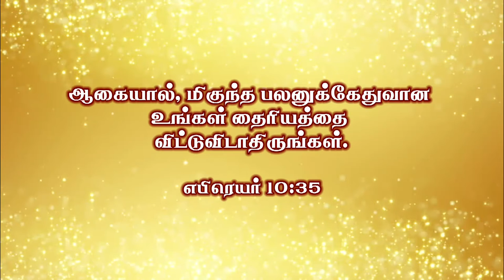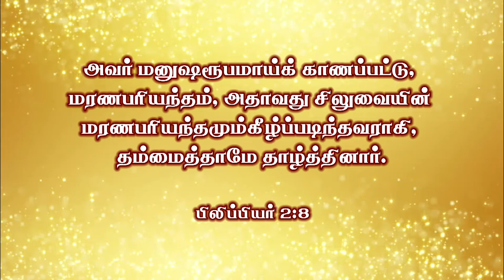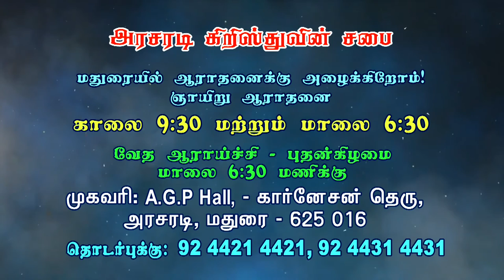பிள்ளைகளுக்கு கற்பிக்கவேண்டிய தைரியம் | Bro Philemon Rajah | Church of Christ Arasaradi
பிள்ளைகளுக்கு கற்பிக்கவேண்டிய தைரியம்